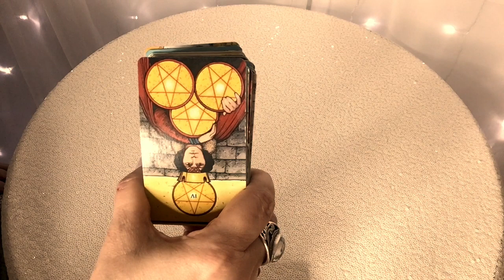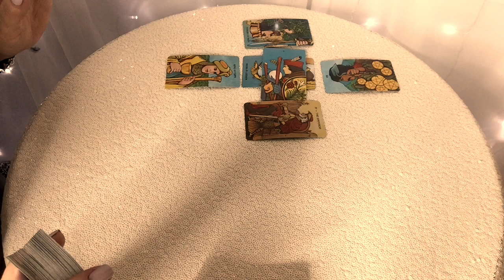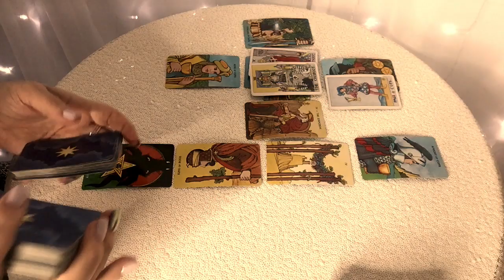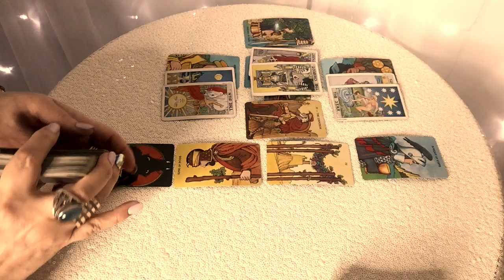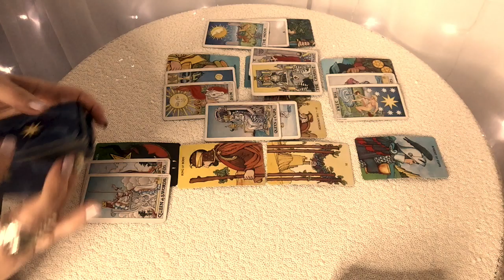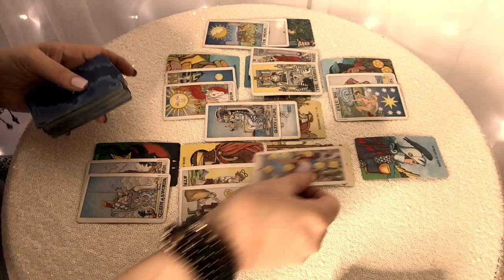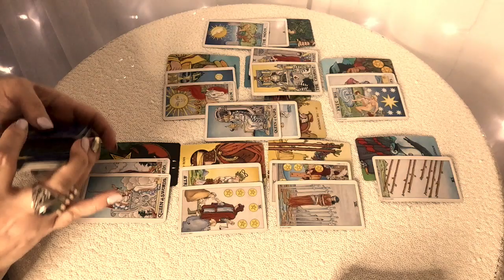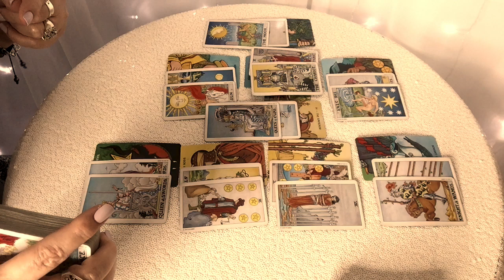Scorpio! You Are Keeping It Cool While Everyone Else Is Losing It! September 2019 Reading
Need a reading?
Recommending TheSunnySide Channel